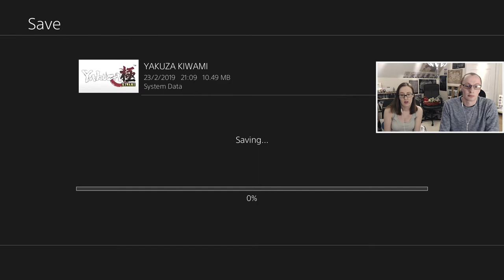LET'S PLAY | Yakuza Kiwami - Part 7 | Bowling a PERFECT Game and SMACKING People with Sofas!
Part 7 of our let's play of Yakuza Kiwami! This will be a full playthrough of the game, so sit back with us, Kiryu and Majima, and enjoy the gameplay.

Headphone splitter